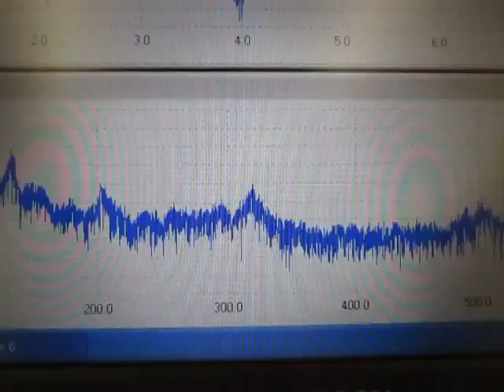超音波コンサルティング：：超音波システム研究所